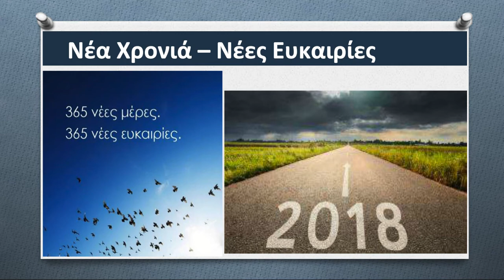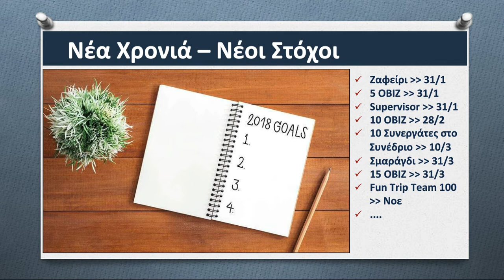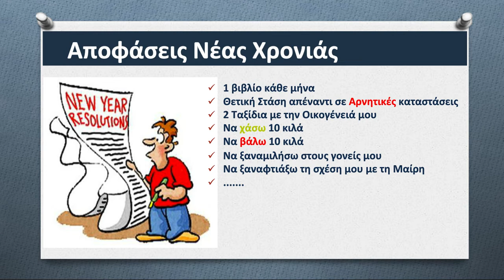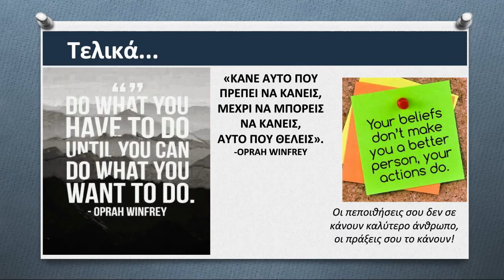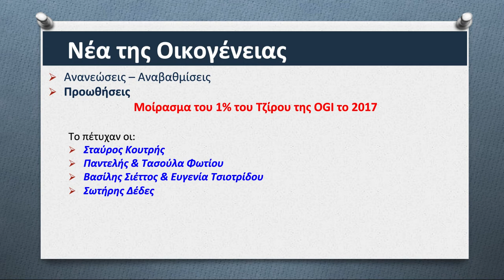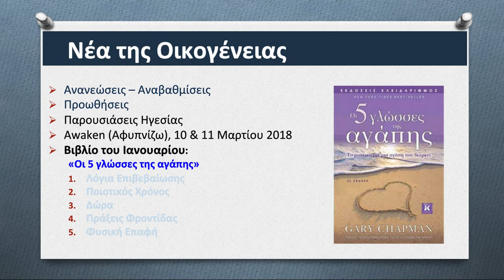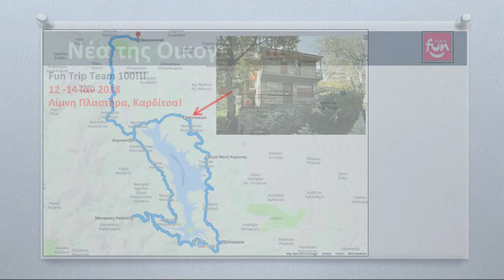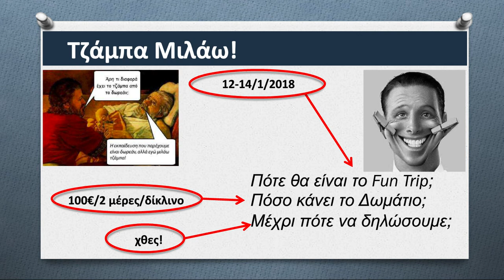Τα Νέα της Οικογένειας 4 Ιαν 2018 - ΑΠΟΦΑΣΕΙΣ ΝΕΑΣ ΧΡΟΝΙΑΣ & FUN TRIP (Άρης Κουτρής)